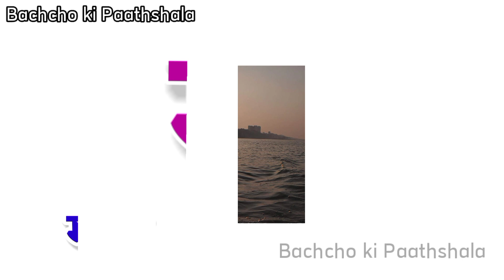क से कबूतर,अ से अनार आ से आम, A for Apple, Ball,अआइईउऊ,a se anar,aa se aam, हिंदीस्वरब्यंजन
Hindi Varnmala
Nursery rhymes
हिंदी वर्णमालागीत
हिंदी स्वरब्यंजन
बालगीत
ChunChun TV
hindi varnmala geet
hindi varnmala

@Naima study
@ChuChuTV Hindi
@Infobells - Hindi
@Chhotu TV